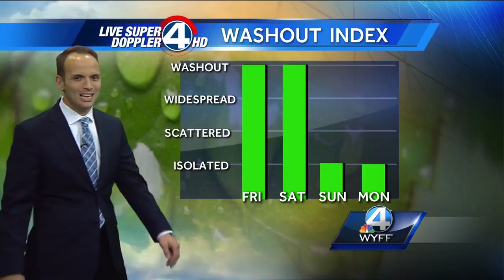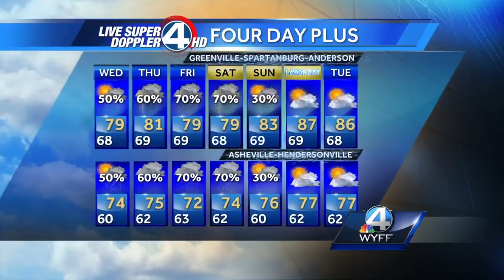Chris Justus's Complete Forecast